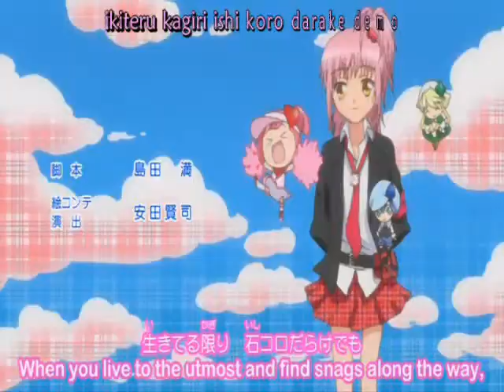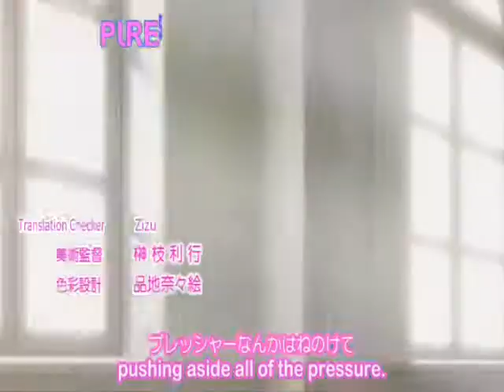One Girl Revolution- Sailor Moon and Amu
AMV of Amu from Shugo Chara and Sailor Moon from. Sailor Moon to the song One Girl Revolution by Superchik.

Note: This is mainly me and my cousin putting random clips so it is not that good. Sonicandhillaryduff did 1:01-1:55